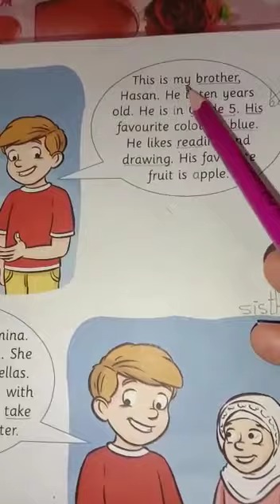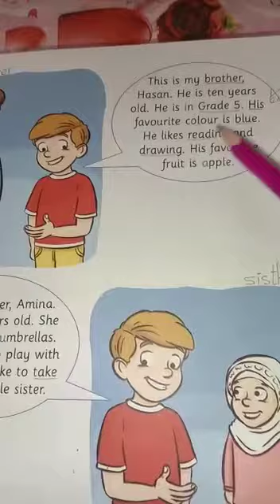Class One English Ch#1